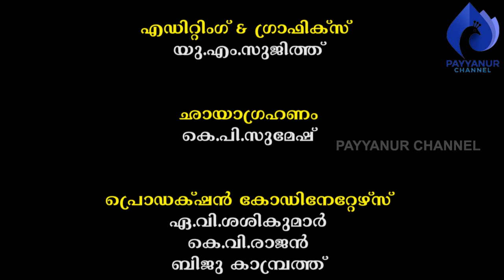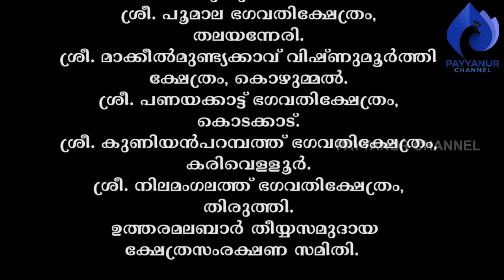പൂരക്കളി പണിക്കന്മാരുടെ ജീവിതം- നാല് | അപ്പുപണിക്കർ കരിവെള്ളൂർ